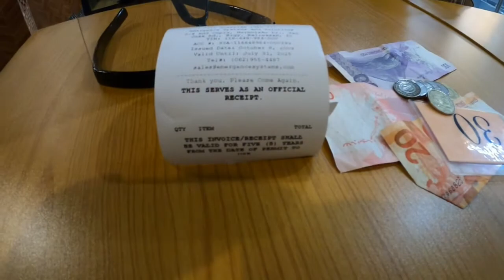Chilling at SM Mindpro Zamboanga City | Fahad Tastic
We all face problems in life. We may, however, choose to remain happy and react positively to the situation. On that particular day, SM Mindpro appears to be our outlet.